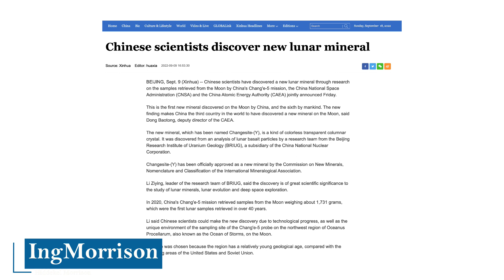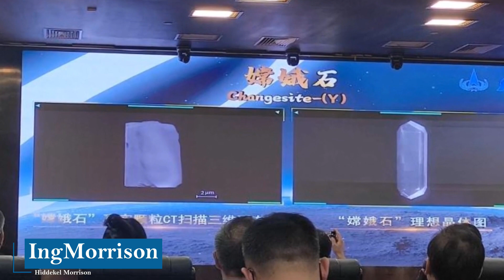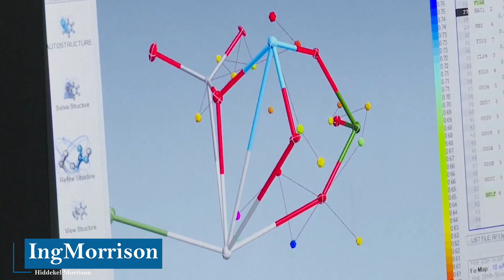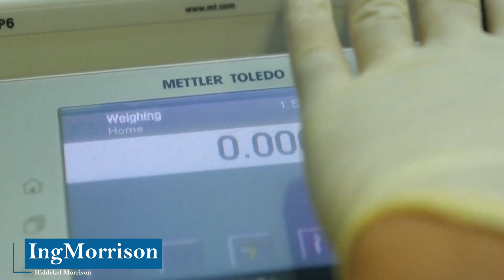THE DISCOVERY OF CHINA ON THE MOON the DARK SIDE OF THE MOON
Hiddekel Morrison details and discusses China's impressive new discovery on the Moon describing China's breakthrough in Moon exploration. Showing how colonization and the beginning of space mining on Lunar soil are approaching, with new revealing data and information on how Chinese aerospace technology continues to conquer the Moon. The Chinese lunar probe Chang'e 5 discovers a new mineral named Changesite-(Y) on the Moon. THE DISCOVERY OF CHINA ON THE MOON the DARK SIDE OF THE MOON

CREDIT IMAGES AND VIDEOS:
/ China National Space Administration (CNSA) / China National Nuclear Corporation / China Media Group (CMG) / China Central Television (CCTV) / NASA/GSFC/Arizona State University

DATA SOURCE:
Research and professional experience of Ing. Hiddekel Morrison / IngMorrison

telecommunications
daily News
china mars
science
technology
documentary mars
zhurong selfie
cgtn in spanish
cgtn spanish
china news
cgtn en español